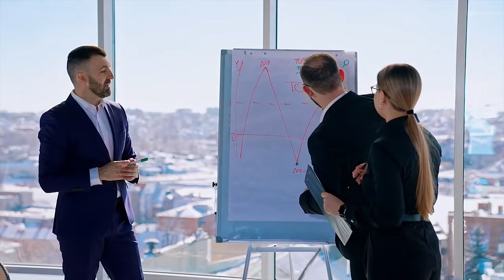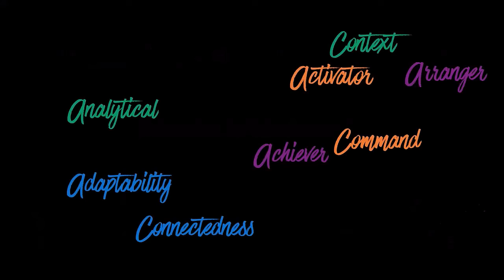Celebrate and Evaluate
Subtítutlos disponible en español.

In this series, Gallup Certified Coach Jo Self will help you identify your unique strengths and how they can impact your life both personally and professionally. Along with insights about each of the CliftonStrengths® she helps you understand how to celebrate and evaluate each Talent in your life.

If you value what you've seen and would like to see more videos and content produced, consider becoming a Practical Strengths Member for as little as $5/month.

Purchase the Practical Strengths Series:
Practical Strengths: Communication Styles: A CliftonStrengths® Guide to Everyday Ways
Practical Strengths: Career Success: A CliftonStrengths® Guide to Everyday Ways
Practical Strengths: Parenting: A CliftonStrengths® Guide to Everyday Ways

CliftonStrengths® is a trademark of Gallup, Inc.